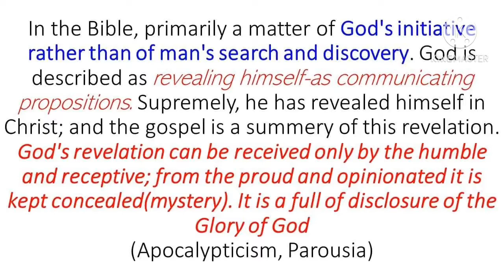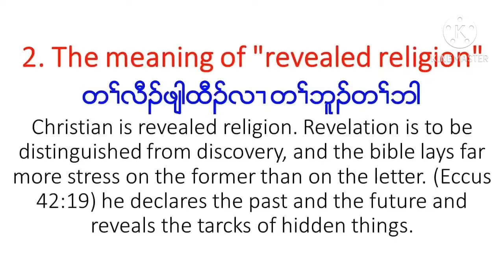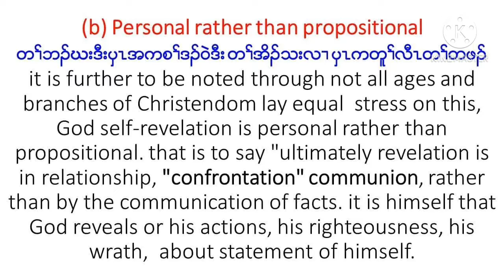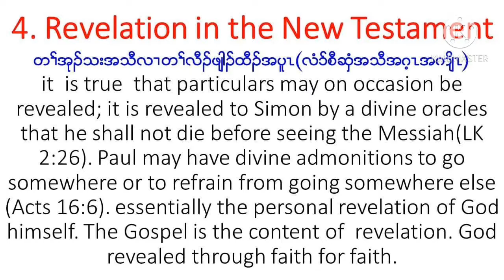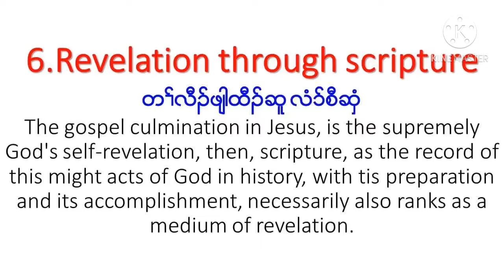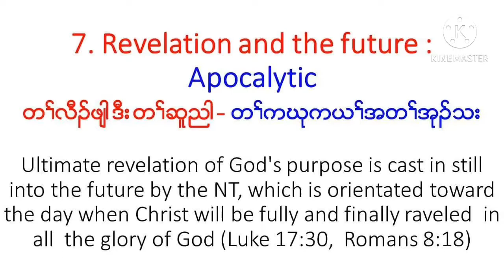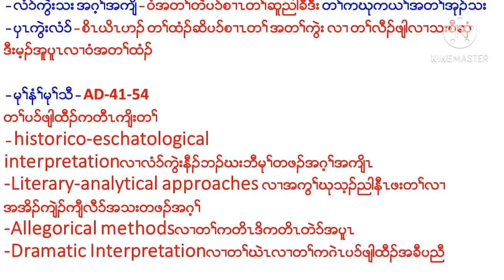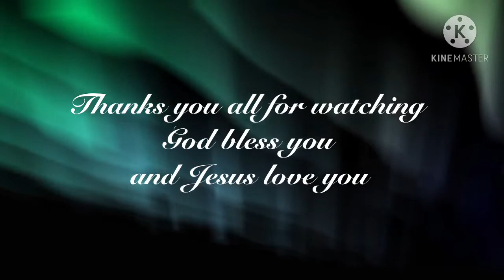Karen Bible study Revelation Beginning